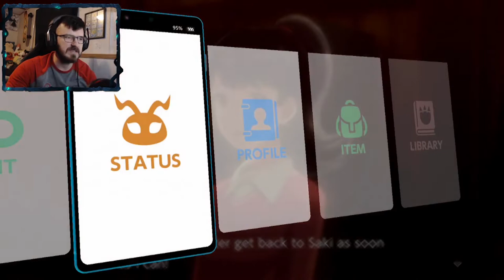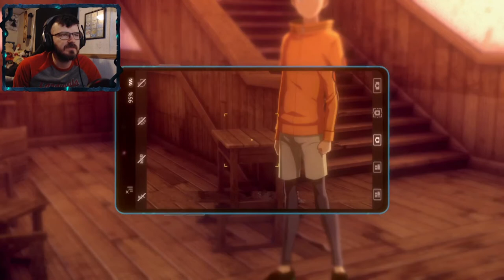HAUNTED | Digimon Survive # 47